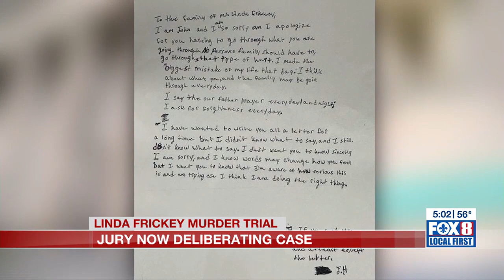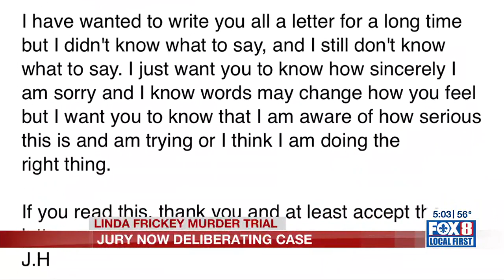Jury deliberating fate of Linda Frickey carjacking suspect John Honore